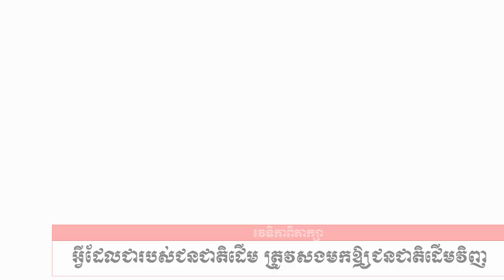ព្រឹទ្ធាចារ្យ គីម គូរ